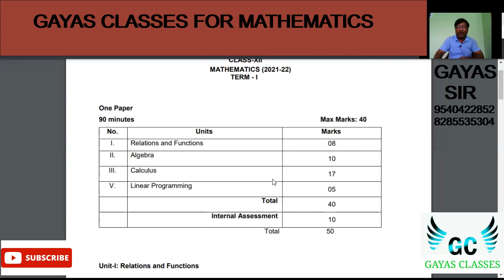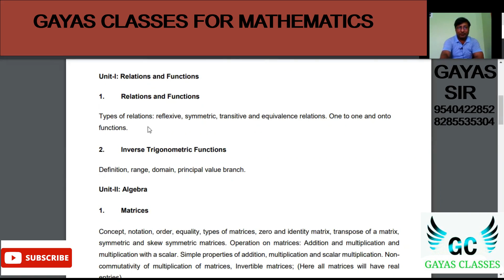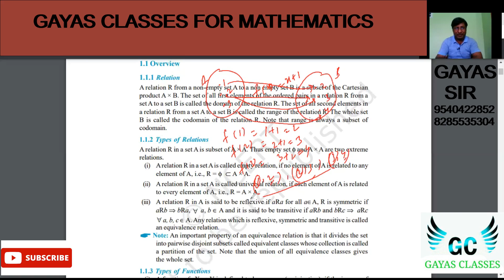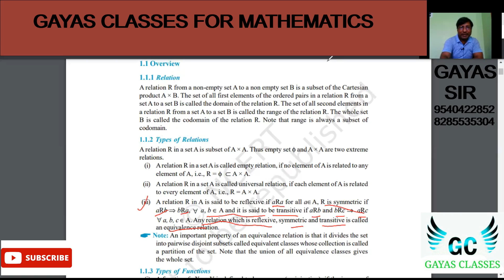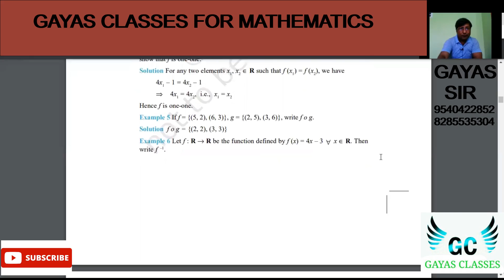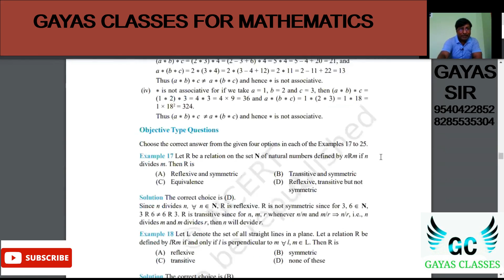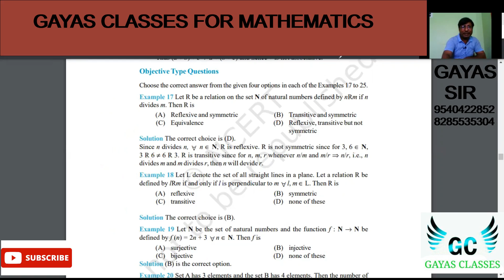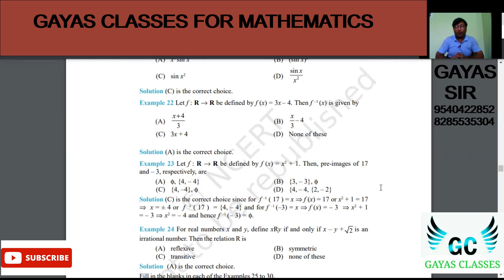CLASS XII | TERM 1 | MATHEMATICS BASIC AND MULTIPLE CHOICE QUESTION OF UNIT 1 | BY GAYAS SIR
FUNCTION)JOIN NEW BATCH FOR NDA AIRFORCE BY GAYAS SIR AT ZOOM